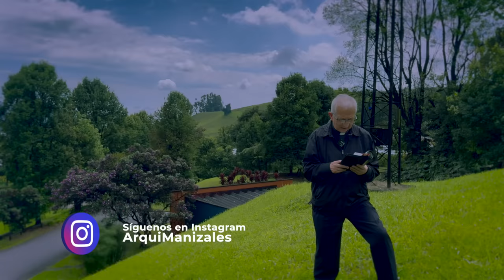Evangelio de hoy Lunes 15 de Julio de 2024 Padre Efraín Arquidiócesis de Manizales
En aquel tiempo, Jesús dijo a sus apóstoles: “No piensen que he venido a traer la paz a la tierra; no he venido a traer la paz, sino la guerra. He venido a enfrentar al hijo con su padre, a la hija con su madre, a la nuera con su suegra; y los enemigos de cada uno serán los de su propia familia.

El que ama a su padre o a su madre más que a mí, no es digno de mí; el que ama a su hijo o a su hija más que a mí, no es digno de mí; y el que no toma su cruz y me sigue, no es digno de mí.

El que salve su vida, la perderá y el que la pierda por mí, la salvará.

Quien los recibe a ustedes, me recibe a mí; y quien me recibe a mí, recibe al que me ha enviado.

El que recibe a un profeta por ser profeta, recibirá recompensa de profeta; el que recibe a un justo por ser justo, recibirá recompensa de justo.

Quien diere, aunque no sea más que un vaso de agua fría a uno de estos pequeños, por ser discípulo mío, yo les aseguro que no perderá su recompensa’’.

Cuando acabó de dar instrucciones a sus doce discípulos, Jesús partió de ahí para enseñar y predicar en otras ciudades.